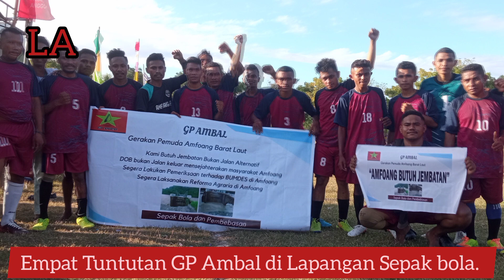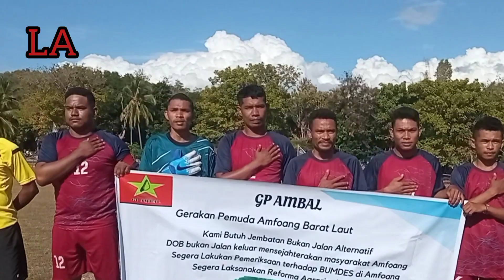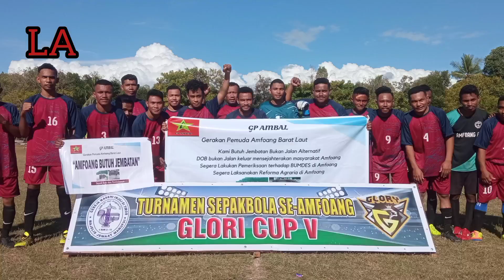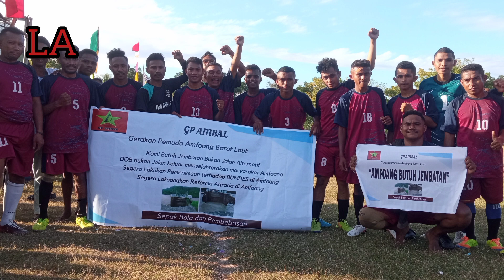Isak Faot, Sopir Amfoang. Terlibat dalam GP Ambal FC Merasa Bersyukur.